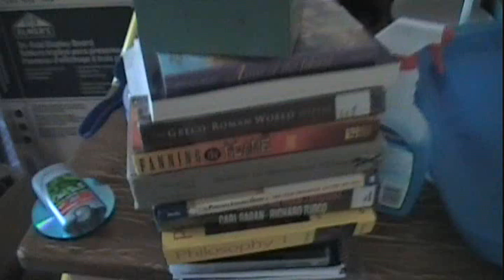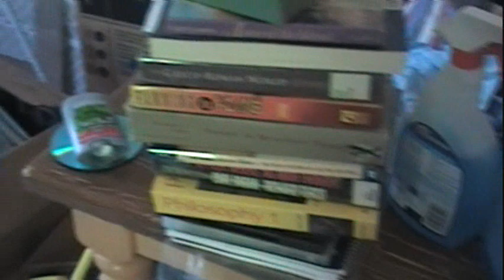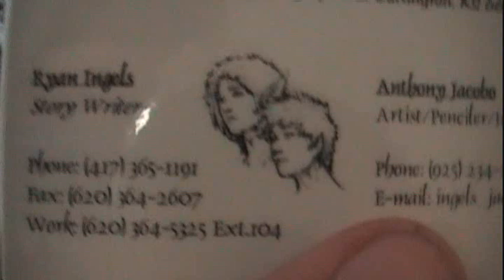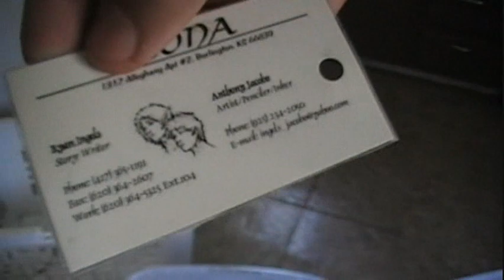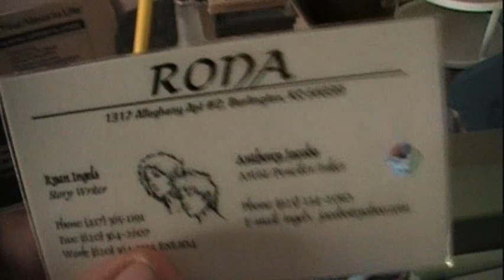reminiscing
Not a day goes by...